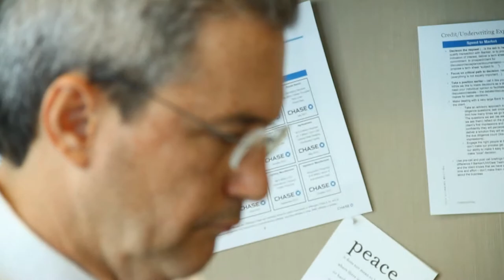Guillermo G. Castillo